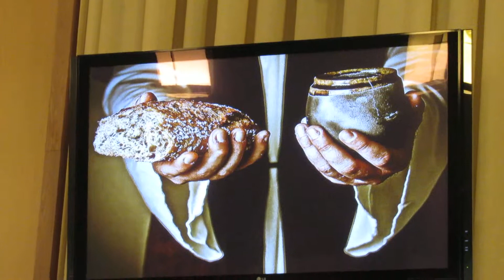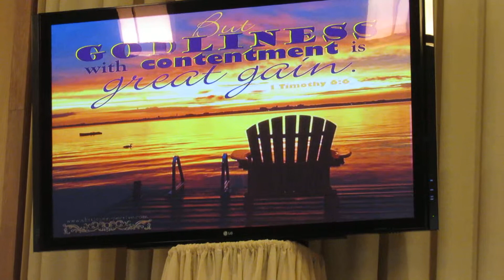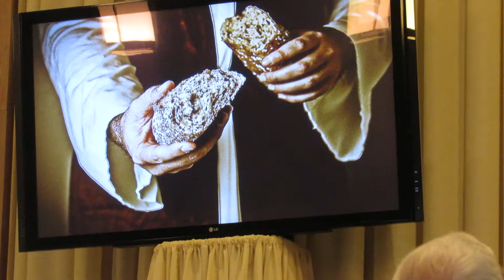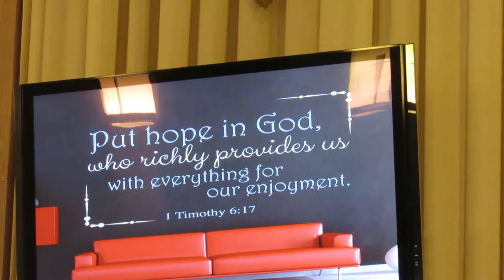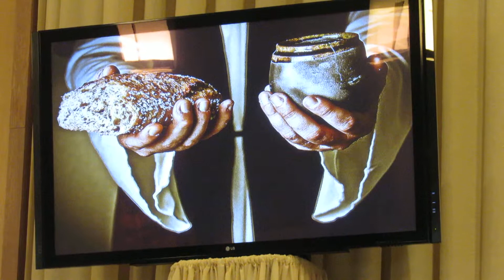6/2/19 Communion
6/2/19 Communion